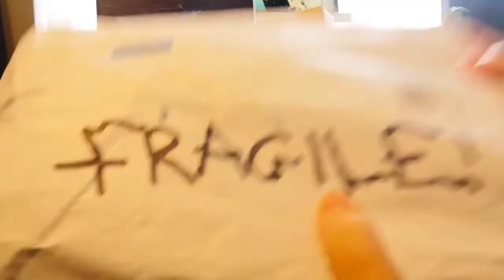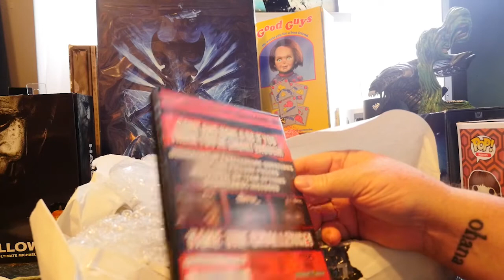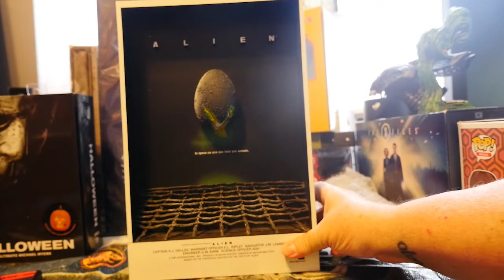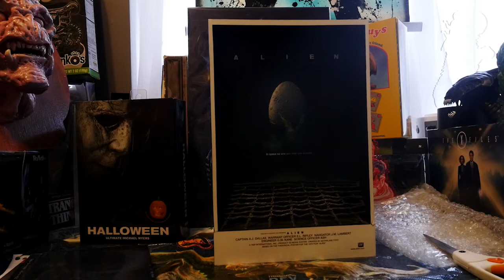Care Package from HORRORHANDS - Thank you Bryn!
for creating the HorrorTuber of the Month challenge and of course, he is himself an excellent HorrorTuber and supporter of our community.
won for February and his nominees are

Some other wonderful horror folks on YouTube are